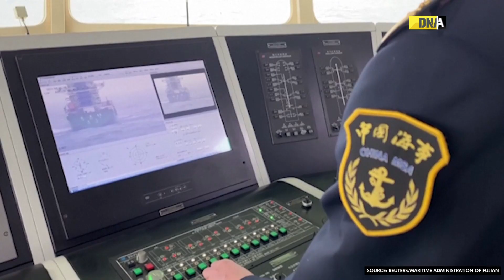China begins military drills in Taiwan Strait, over 40 planes cross sensitive median line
China on April 8, announced that it is launching three days of military drills in the Taiwan Strait to express anger at Taiwan President Tsai Ing-wen's meeting with the speaker of the US House of Representatives. China's PLA has gone out to say that the drills would focus on the country’s “capabilities to seize control of sea, air and information under the support of our joint combat system,”